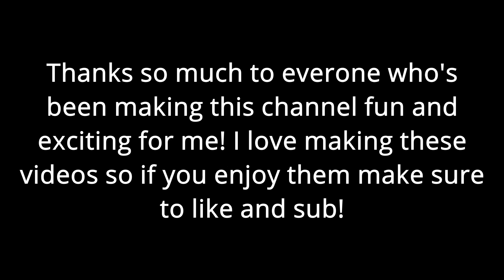Without Me (Fortnite Montage)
Hey guys! Thanks for the support over the past couple of days and it truly does mean a lot to me! Anyways, remember to like and sub for more content!